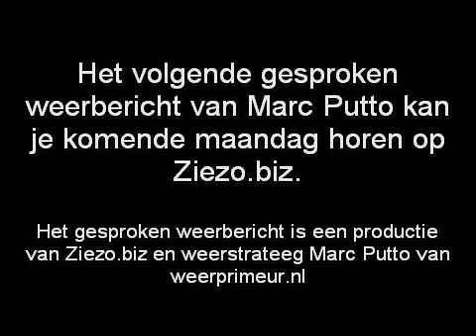ZIEZO.biz - Begin volgende week tot 32 graden.mp4